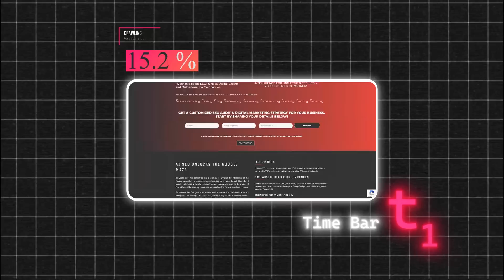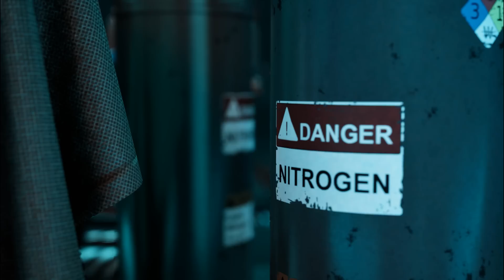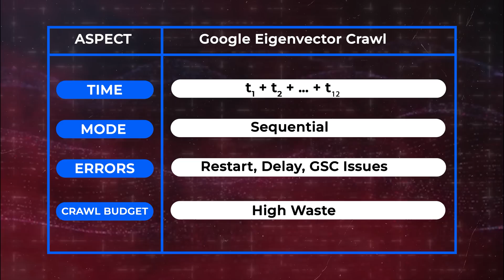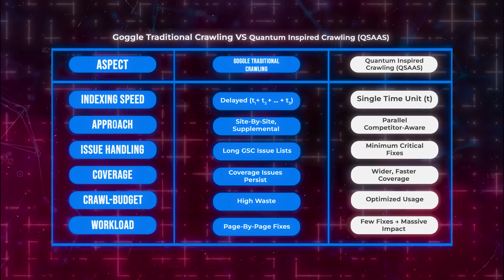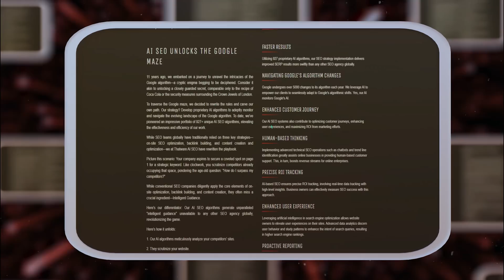QSAAS – THE QUANTUM SEO BREAKTHROUGH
What if SEO was no longer limited by crawl queues, crawl budgets, and time itself?

“QSAAS – The Quantum SEO Breakthrough” is not a promotional video.
It’s a cinematic explanation of how modern search optimization has hit a mathematical and physical ceiling—and how ThatWare breaks through it using quantum-inspired computation models.

In this 15-minute cinematic journey, we expose the hidden bottleneck behind traditional SEO:
🔴 Eigenvector-based PageRank crawling — sequential, delayed, and wasteful at web scale.

You’ll witness how billions of URLs are forced to wait in line, how crawl errors restart entire sequences, and why even the best websites suffer from delayed indexing despite perfect content and clean technical SEO.

Then comes the shift.

QSAAS (Quantum SEO as a Service) replaces the classical crawl mindset with a Hamiltonian, quantum-inspired framework—where:

Websites are treated as one unified system

Pages exist as qubits, not static nodes

Crawl paths are evaluated simultaneously, not sequentially

Time collapses from t₁ + t₂ + … + tₙ → t

Inside the film, you’ll explore:
⚛️ Quantum-Inspired Crawl & PageRank Analyzer
⚛️ Semantic Cluster-Based Internal Linking Engine
⚛️ Adiabatic Optimization for crawl prioritization
⚛️ Real-time detection of crawl waste, authority traps, and bottlenecks

This isn’t speculation.
This isn’t theory.
This is Quantum Science Marketing (QSM) in execution.

QSAAS doesn’t wait for Google to change how search works.
It simulates the future of search today—compressing indexing timelines, optimizing crawl efficiency, and engineering authority distribution at scale.

If you believe SEO is about keywords alone, this video will challenge you.
If you understand that SEO is fundamentally graph theory, physics, and computation, this video will redefine your perspective.

ThatWare doesn’t do SEO.
We engineer how the web is read.